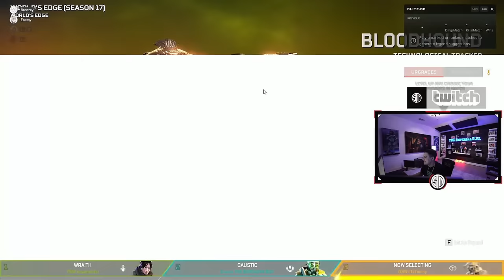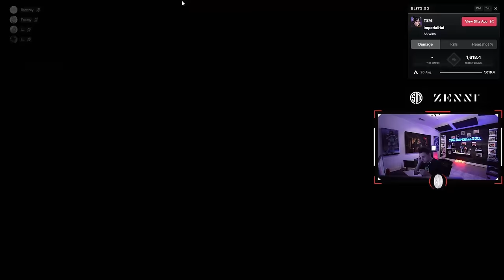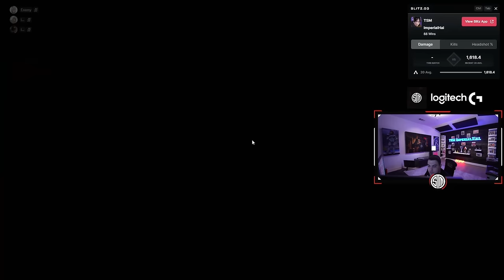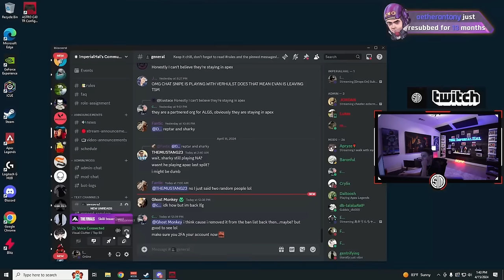TEAMING WITH iiTzTimmy IN SCRIMS | TSM IMPERIALHAL ALGS SCRIMS WITH DSG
hal algs scrims